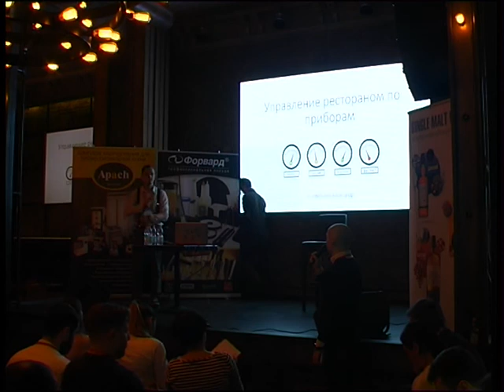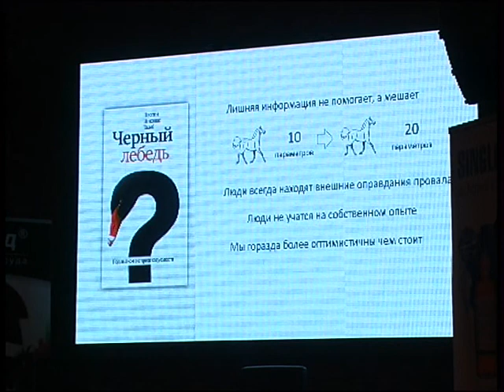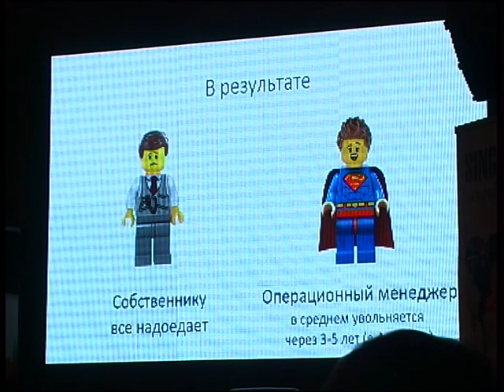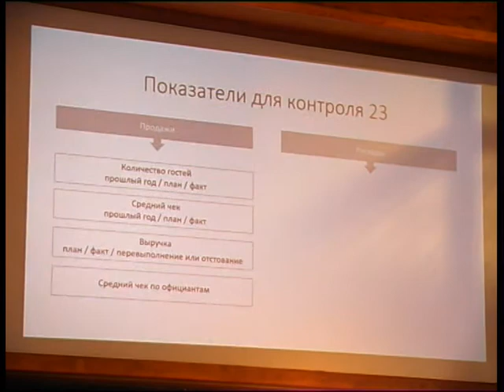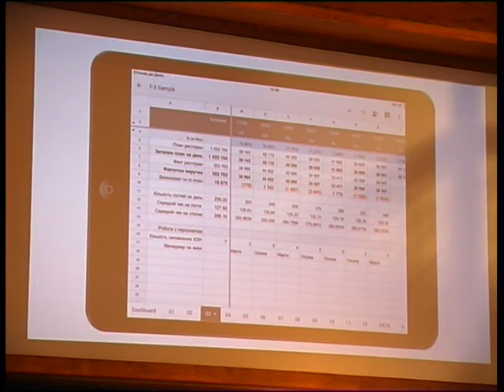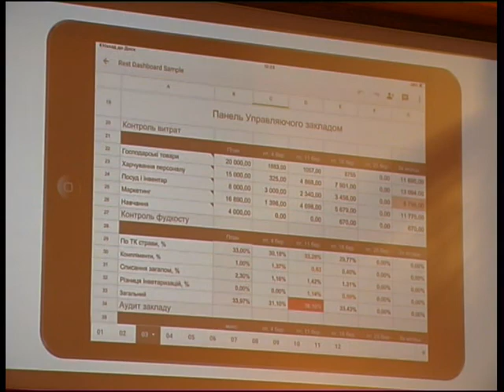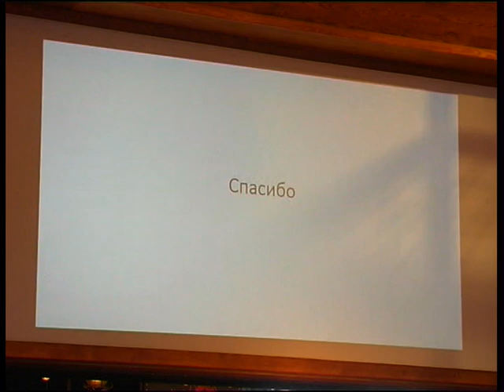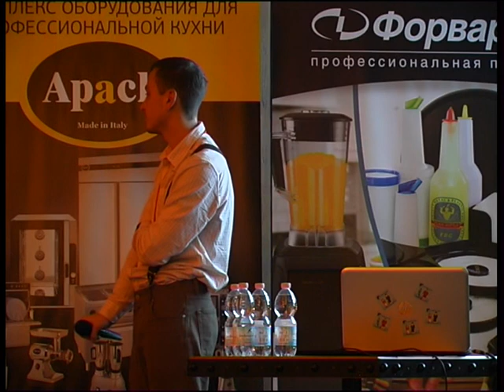Управление рестораном по приборам, доклад Александра Токмиленко на Restopraktiki 28-30 марта в Киеве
Александра Токмиленко, г. Ивано-Франковск, "23 ресторана"
Тема доклада: Управление рестораном по приборам"